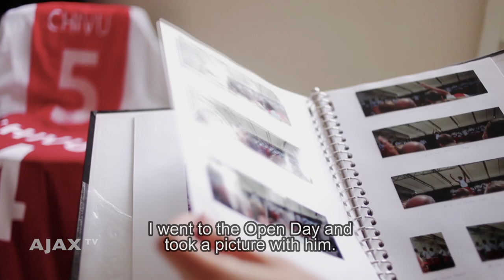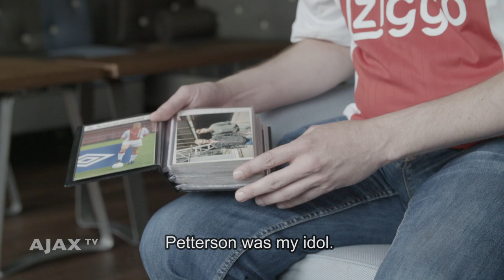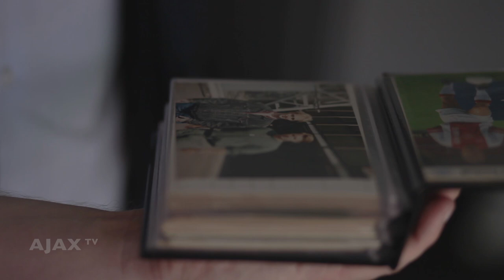Ajax-helden verrassen fans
Cristian Chivu, Richard Witschge en Stefan Pettersson bezorgden drie Ajax-fans een ongelofelijke dag. Meer dan 10 jaar geleden gingen deze Ajax-legendes met hun supporters op de foto, tijdens de Ajax Open Dag volgde een onverwachte reünie.